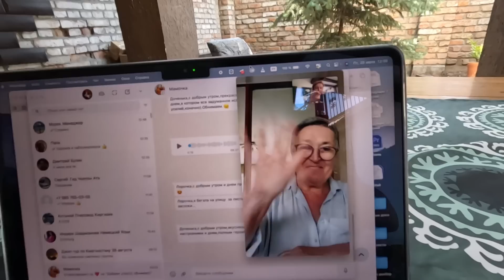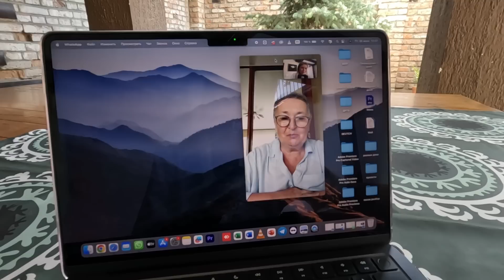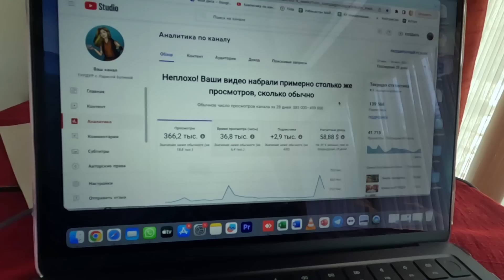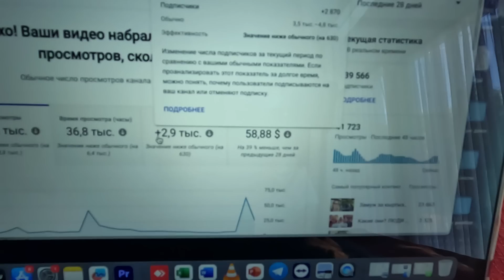Бросила работу и стала блогером! Кто спонсирует мой проект? Сколько я зарабатываю на блоге?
Бесплатная кредитка Альфы с целым годом без %. Оформите онлайн и мы бесплатно привезём карту в удобное место и время:

Реклама. АО "АЛЬФА-БАНК", ИНН 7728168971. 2Vtzqv6nJWa

© ВАЖНАЯ ИНФОРМАЦИЯ для СМИ и других информационных площадок: вы можете использовать материалы из этого и других моих роликов про страну Кыргызстан, полностью или частично, но только с указанием моего авторства (Лариса Булина) и ссылкой на это видео или канал: ТУРДУР с Ларисой Булиной. Благодарю за понимание!